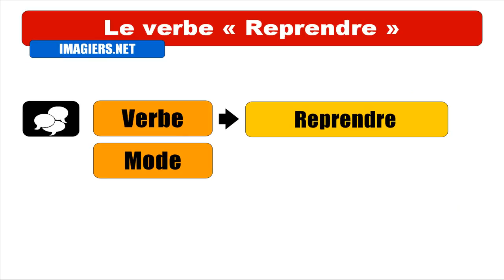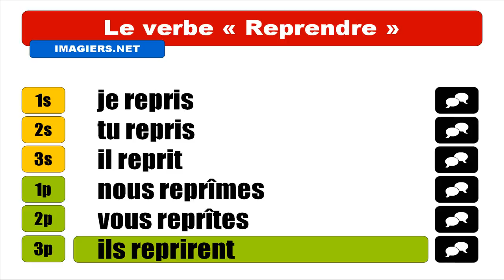FRANZÖSISCH LERNEN = Reprendre = Indicatif Passé simple